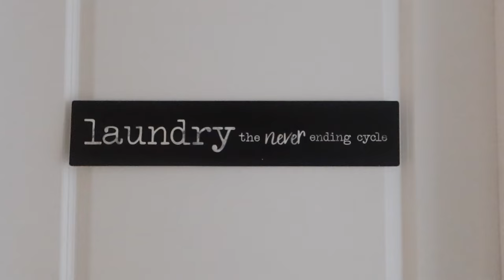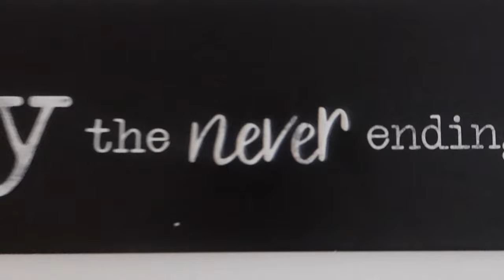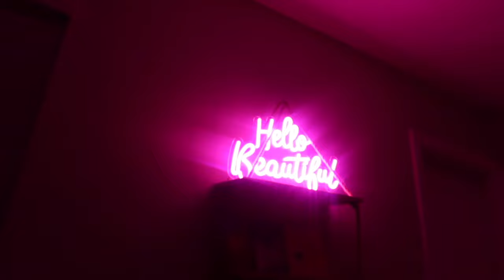We're BACK, New Family Schedule, Zara's $1 Restaurant, The NEVER ENDING cycle..